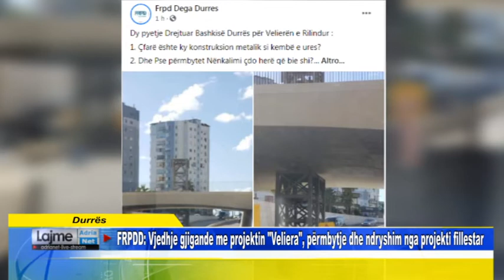Durrës FRPDD Vjedhje gjigande me projektin Veliera, përmbytje dhe ndryshim nga projekti fillestar